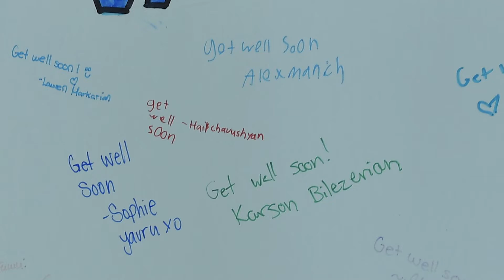A Video Message of Thanks from Fr. Mesrop Parsamyan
The Very Rev. Fr. Mesrop Parsamyan, Primate of the Eastern Diocese of the Armenian Church of America, has recorded this short message of gratitude to the public, as he continues his recovery at Albany Medical Center. Fr. Parsamyan has felt strengthened by the outpouring of prayers and well wishes in recent weeks, and he looks forward to resuming his ministry among all the people of the Eastern Diocese.